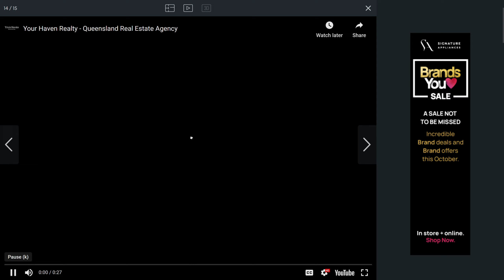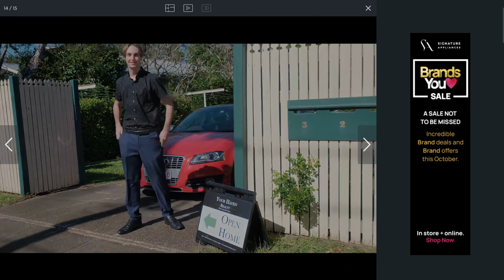44 Bledisloe Street, Fairfield, Qld 4103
Brisbane Home, Rental Review, Rental Property